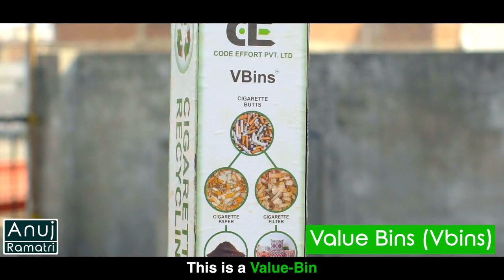Cigarette butt Waste recycling - Man Recycles Cigarette Butts - Anuj Ramatri - to toys and MORE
India's #1 Cigarette Butts Recycler
Mr. Naman Gupta
This is a video about a guy who is creating something amazing from Cigarette Waste.

Code Effort Private Limited is India's first cigarette waste recycling company and recycles each component of cigarette waste generated either domestically or industrially. We use the most environmentally responsible methods and procedures for recycling waste and reusing it in the form of recycled products. Cigarette waste is a non-biodegradable waste which can be reused in various other by-products.

It is shared on this channel for informative purposes only, found in this post